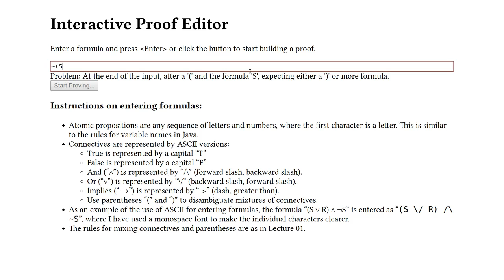Using the Interactive Proof Editor by Robert Atkey to prove ~(S&~S)